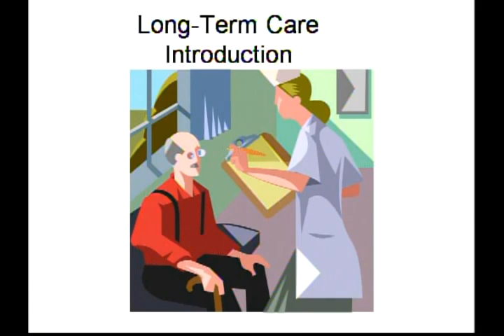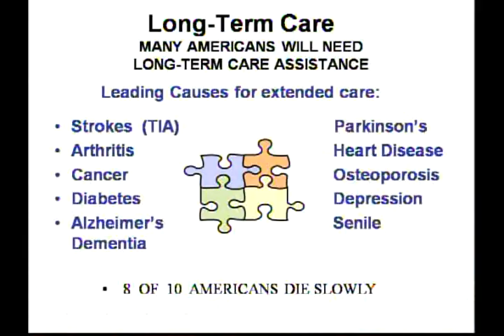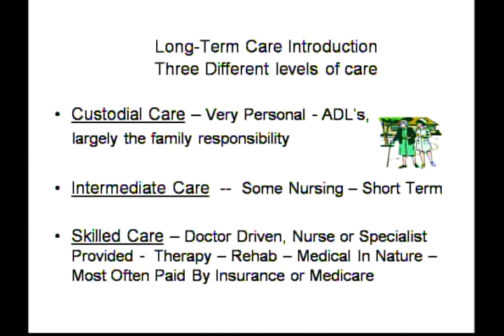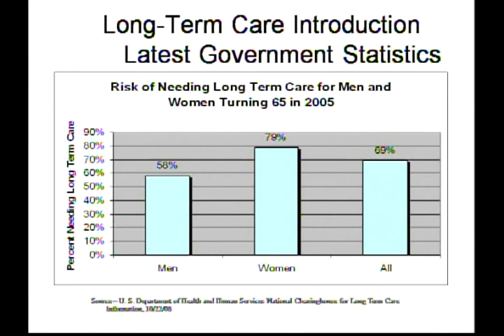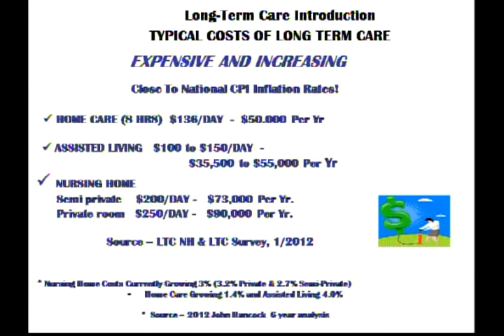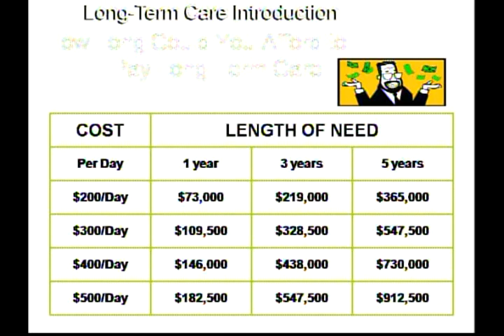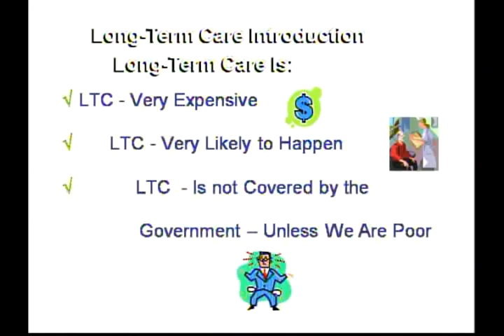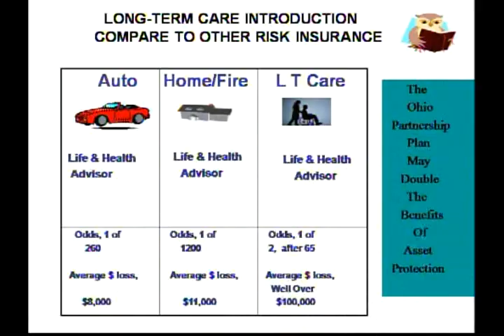The Elephant in the Living Room|The Power Of Money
In this "teaching" interview with Ray Copenheaver, the "Dean" of Long-Term Care, Michelle Graves explores with one of this nation's foremost experts what is the most overlooked need for individuals over 45 today...long-term care.  Why do so few know about this and what are the challenges facing the aging American population?